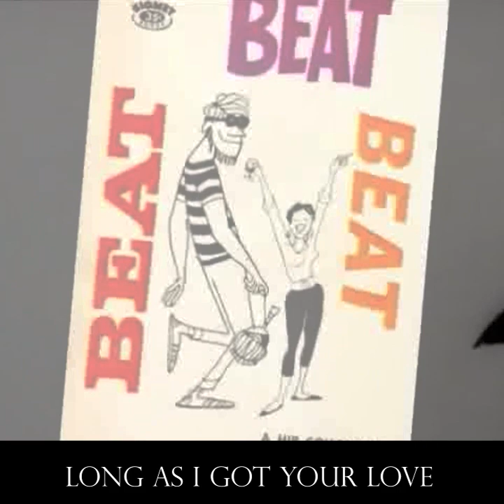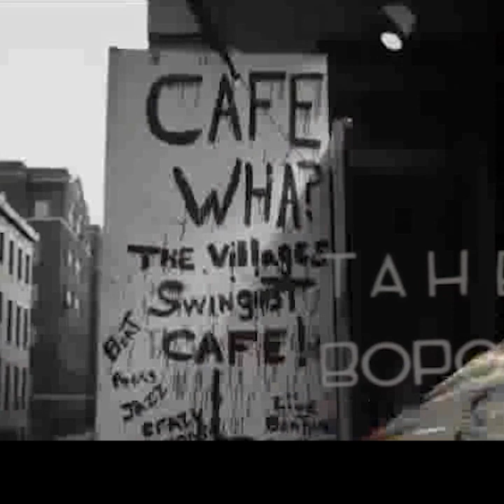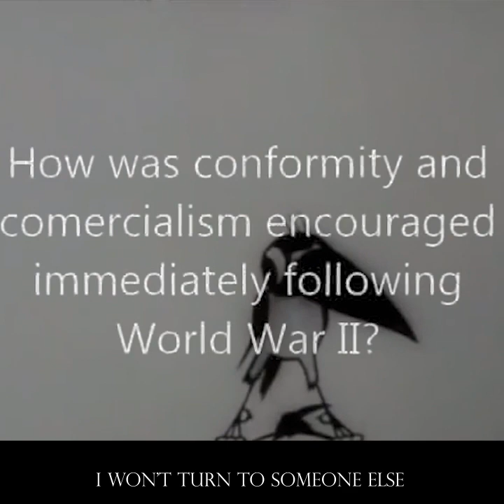[1978] Right Down the Line - Gerry Rafferty w/lyrics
You know I need your love
You've got that hold over me
Long as I got your love
You know that I'll never leave
When I wanted you to share my life
I had no doubt in my mind
And it's been you, woman
Right down the line
I know how much I lean on you
Only you can see
The changes that I've been through
Have left a mark on me
You've been as constant as the Northern Star
The brightest light that shines
It's been you, woman
I just wanna say this is my way
Of tellin' you everything I could never say before
Yeah, this is my way
Of tellin' you that every day I'm lovin' you so much more
'Cause you believed in me
Through my darkest night
Put something better inside of me
You brought me into the light
I threw away all those crazy dreams
I put them all behind
And it was you, woman
If I should doubt myself
If I'm losin' ground
I won't turn to someone else
They'd only let me down